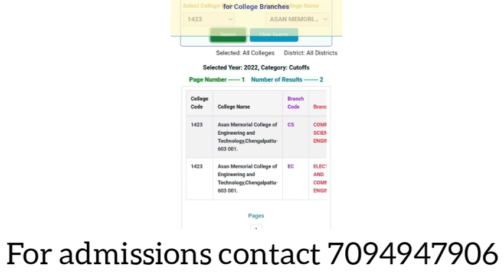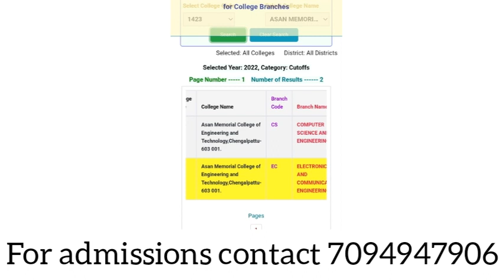ASAN Memorial College of Engineering and Technology Cutoff details in Tamil